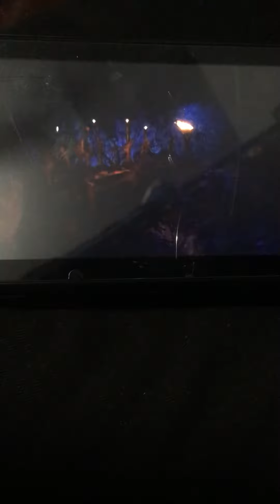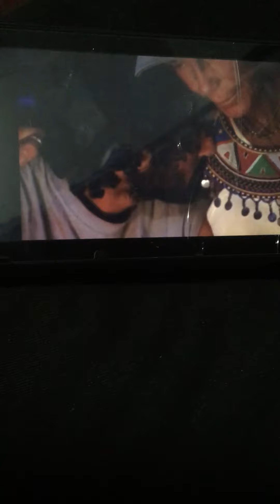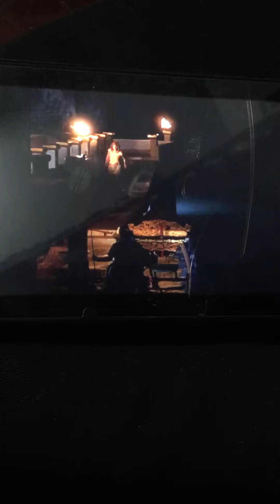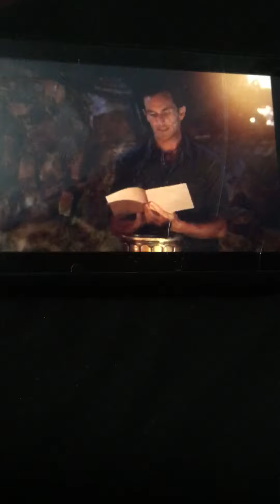The Most Satisfying Survivor Vote-Outs of every season part 1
There are some contestants that we love, and then there are some contestants that we completely despise. These are the most satisfying vote-outs of each season of Survivor. *Note- This is my opinion, I love to hear what y’all’s opinions are.*